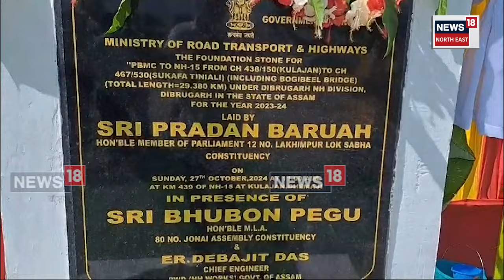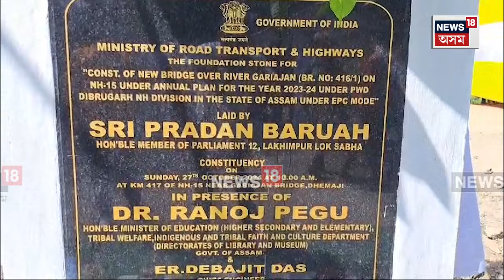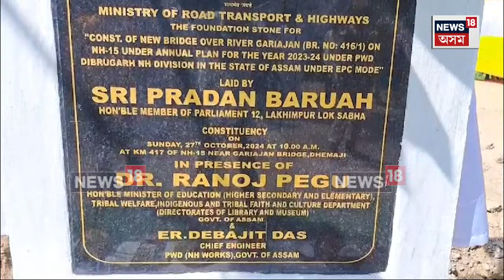Dhemaji News : ২০২৭ বৰ্ষৰ ভিতৰত গহপুৰৰ পৰা কুলাজানলৈ চাৰিলেন যুক্ত পথৰ নিৰ্মাণ আৰম্ভ হ'ব | N18V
Dhemaji News | উত্তৰ অসমৰ ৰাইজৰ বাবে এক সুখবৰ । আগন্তুক ২০২৭ বৰ্ষৰ ভিতৰত গহপুৰৰ পৰা কুলাজানলৈ চাৰিলেন যুক্ত পথৰ নিৰ্মাণ আৰম্ভ হ'ব। ৬ মাহৰ ভিতৰত পুনৰ যাতায়ত সুচল হৈ উঠিব ধেমাজিৰ কুলাজানৰ পৰা ডিব্ৰুগড়ৰ চ্যুকাফা তিনিআলি সংযোগী ১৫ নং ৰাষ্ট্ৰীয় ঘাইপথৰ।